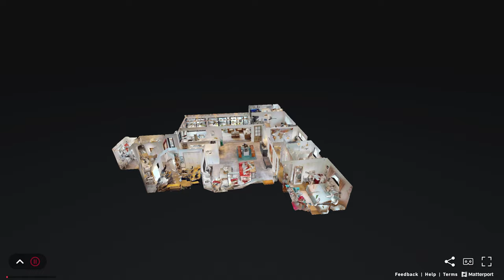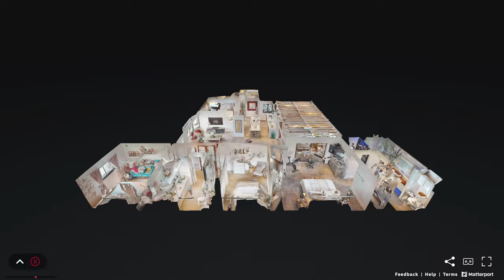6330 NE 19th Ave, Fort Lauderdale, FL 33308, USA - Matterport Virtual Tour Walkthrough